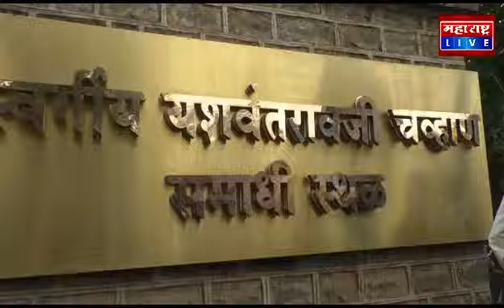शरद पवार यांचे कराड प्रीतिसंगमावर राष्ट्रवादी कार्यकर्त्यांनी केले जोरदार स्वागत